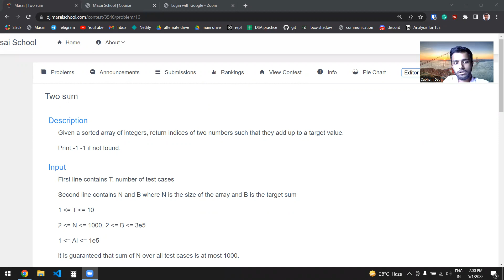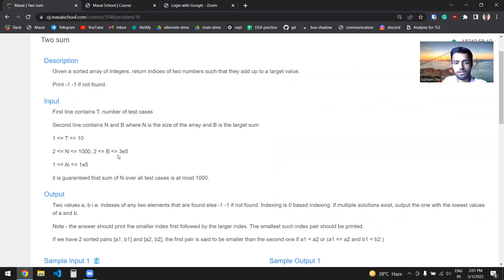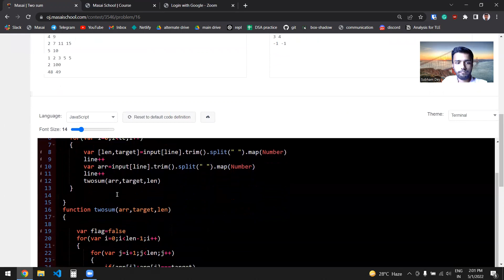Sliding window Algorithm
Hello guys in this video I have given you a rough idea about the sliding window algorithm how it works there are many more things other than this but the purpose of this video was just to give you a rough idea about the algorithm do dry run this code on your own you will definitely get the idea
and feel free to correct me or add some recommendations in the comments thankyou